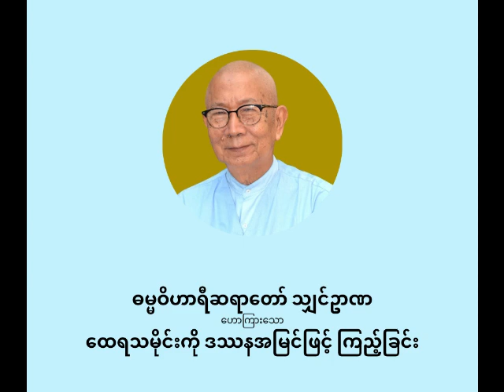ဓမ္မဝိဟာရီ ဦးဥာဏ - ထေရဝါဒ ဆိုတာ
ထေရဝါဒ ဆိုတာ

မိုးပြာဆရာတော်
ပစ္စုပ္ပန်ကမ္မဝါဒ ဗုဒ္ဓဘာသာ